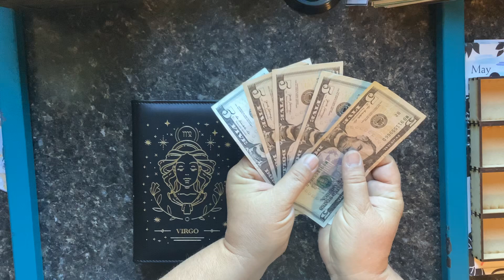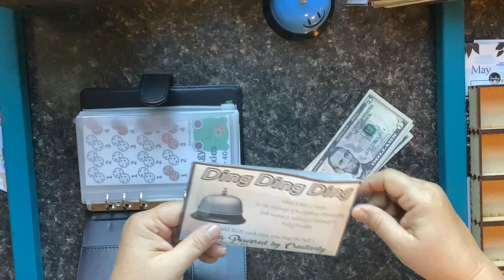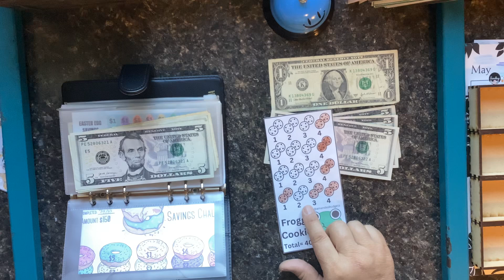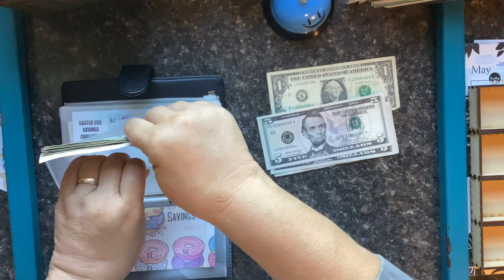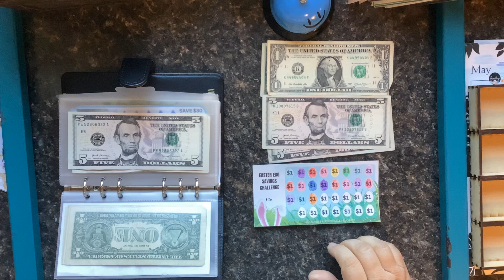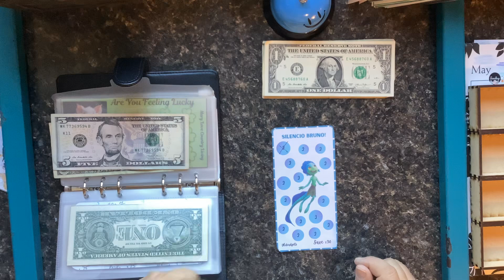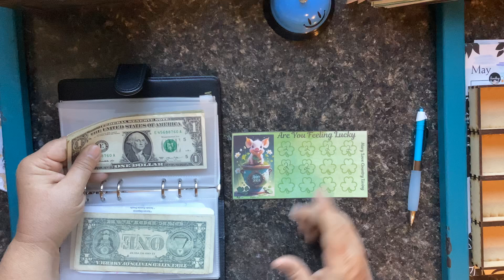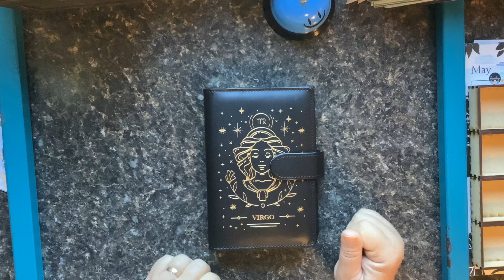Weekly $25 savings. A finished challenge and a new one introduced.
I finished Lady Di’s challenge today and introduce a new one by the crafty saver.
@ladydisaves (mittens), @LifeUnfiltered89 (foggy cookies), @Unsubscribe-u4q (Easter eggs), @wendykasper5400 (raindrops), @Globudgets (silencio Bruno), and @marylovecountryliving (are you feeling lucky).  Some great people who created amazing savings challenges.